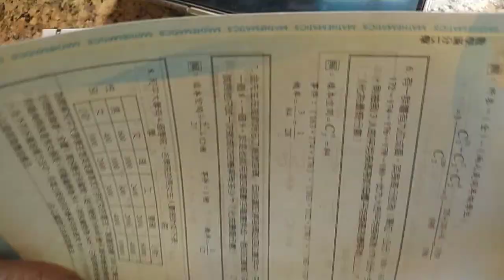VID 20240222分享#數學滿分15擊 機率與應用 （由後往前錄製） 俞克斌老師精編 120322